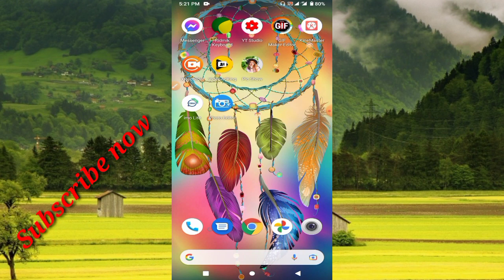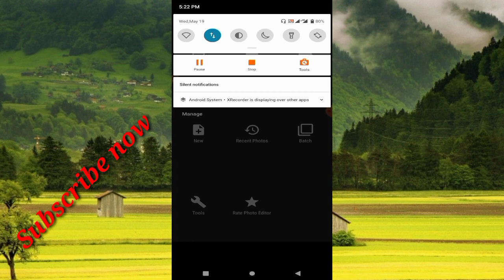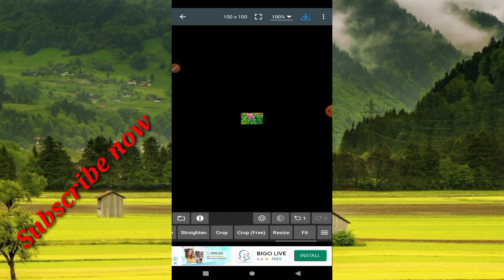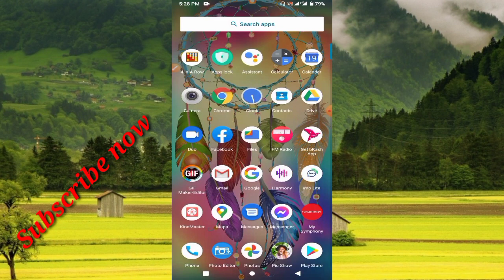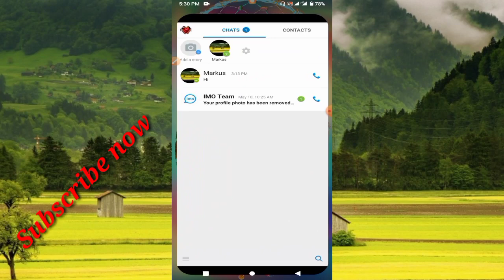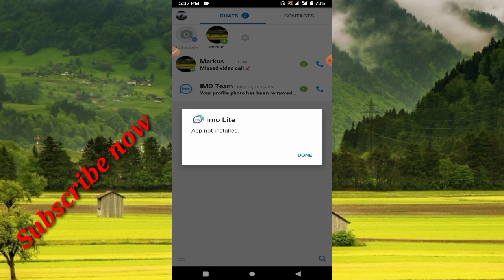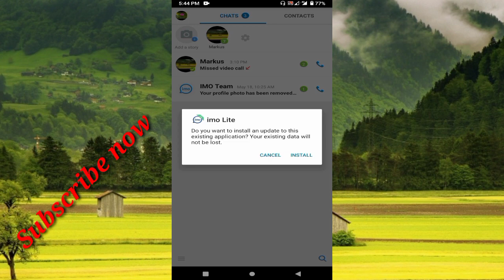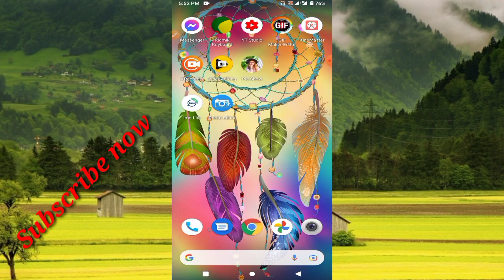ইমুর প্রোফাইলে ম্যাজিক ছবি কি ভাবে সেট করবেন ২০২১। How to set magic photo on imo profile ।Animation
3:imo lite:Let's video chat and text on imo Lite!